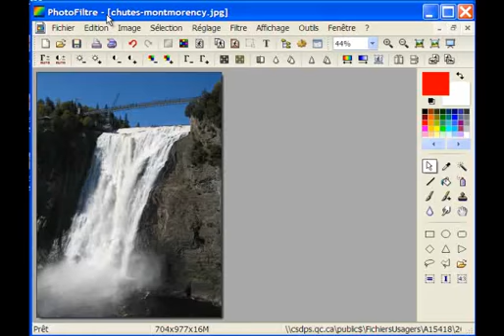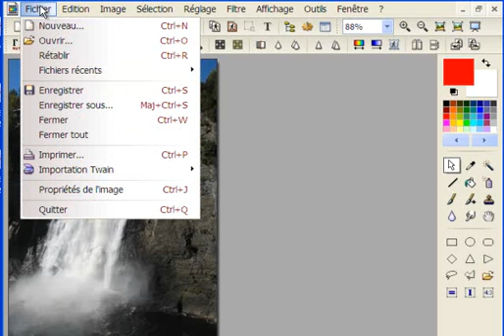photofiltre taille.flv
Tutoriel pour le logiciel Photofiltre présentant la fonction pour modifier la taille d'une image.